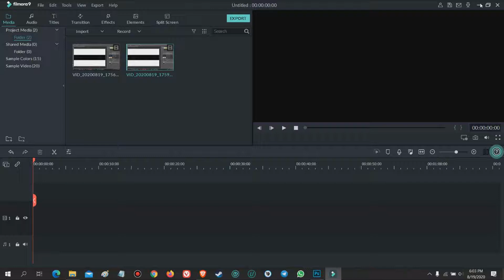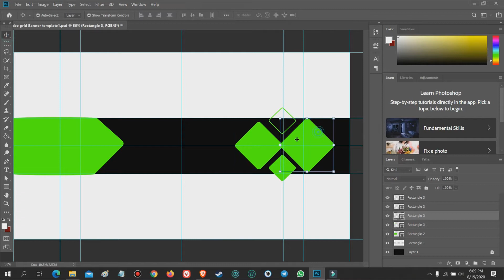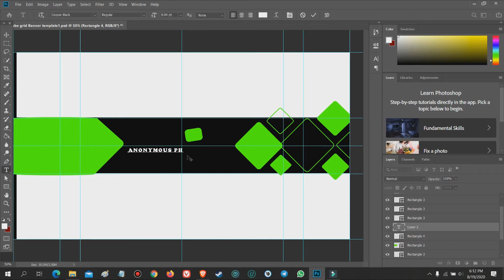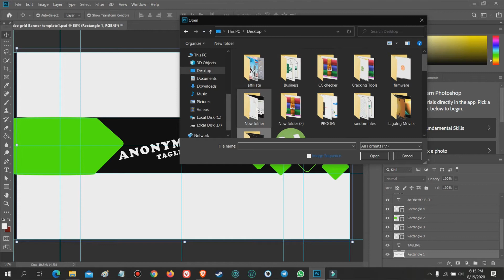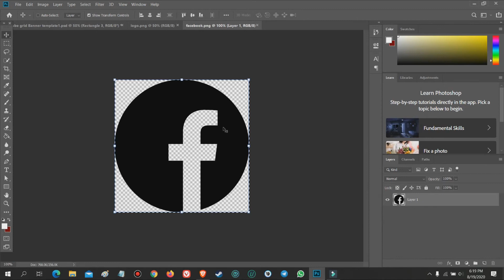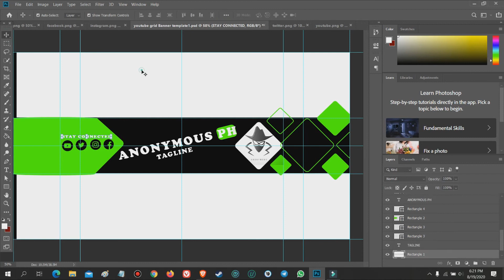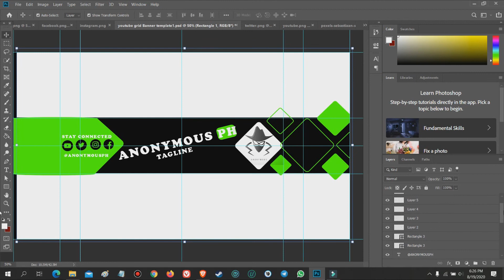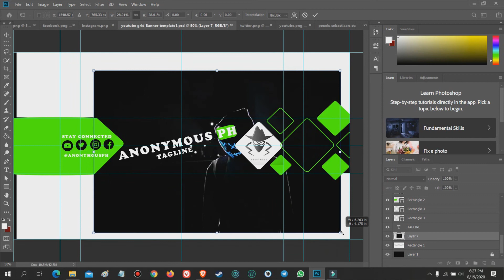How to Make Professional Youtube Banner | Anonymous PH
NOTE: di po ito yung actual na banner ko, remake at di masyado detailed po yung nasa video.

My Recommended Browser, 8x Faster than Chrome, Mozilla, Safari and other browsers :
AVAILABLE ON PLAYSTORE, IOS, MAC, WINDOWS.

Hi, I've been loving GCash so far, and was hoping you'd join me. I've shared PHP 70 worth of freebies for you to try it out

My Invite Code is 2scrmp6

Hi, I use my Coins.ph wallet to enjoy fast, secure payments with just my phone.

Copyright @Anonymous PH

Music Credits

Song Title : Rise Up
Artist : @TheFatRat